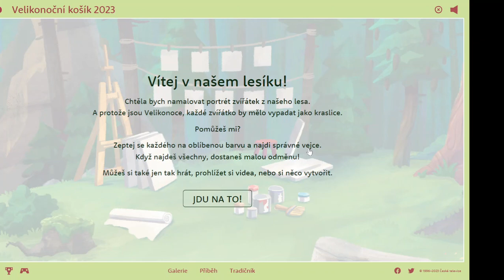Velikonoční Košík 2023 ČT DÉČKO-NÁVOD HRA Závody o Jahody